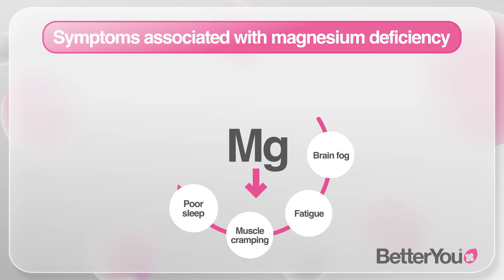Do You Get Enough Magnesium? The Truth About Modern Diets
Are you getting enough magnesium? This essential mineral is involved in hundreds of vital functions in the body—yet modern diets, food processing, and poor absorption mean many people aren’t meeting their daily needs.

In this video, we’ll cover:
⚡ Why magnesium is essential for energy, sleep & muscle function
💊 How magnesium deficiency is affecting people of all ages
🌿 Why supplementation is key in today’s modern world

Shockingly, over 50% of teenage girls and 80% of people over 65 have insufficient magnesium intake. Deficiency can lead to symptoms like fatigue, brain fog, poor sleep, and muscle cramps—affecting your daily well-being.
At BetterYou, we believe in effective, science-backed supplementation to help you maintain optimal magnesium levels and feel your best.

🌿 Understanding why diet might not be enough is key to ensuring we fill the nutrient gaps modern diets leave behind!